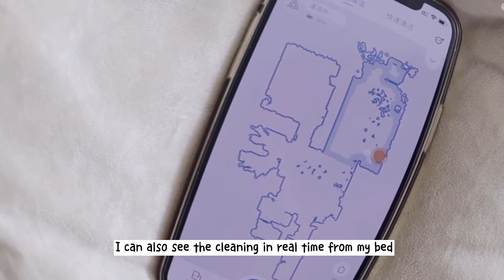2-in-1 Mop and Vacuum Robot | Narwal T10 | Cleaning Vlog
Cleaning Vlog  by Achiachi